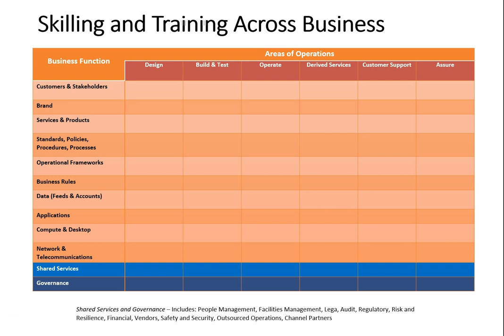BT30: Business Transformation – Skilling and Training Across Business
Skilling and Training Across Business – Skilling (the ability do) and training (the how to do) are part of transformation, but it needs to occur across varying business functions. This requires business specific, role specific, scenario specific as well as generic. Giving people the skills and expertise results in better outcomes.

• Knowledge Worker Services - Crafting and Shaping Knowledge Worker Services in the Information Age had lots of free videos alongside a peer reviewed book
• Standardisation - Standardising the roles of knowledge workers
• Adoption and Adaption in Digital Business - A series of free videos alongside a peer reviewed book
• Problem Solving Together for Our Future – Sharing Skills and Expertise series was there to share expertise during the darkest stages of COVID-19 to help.